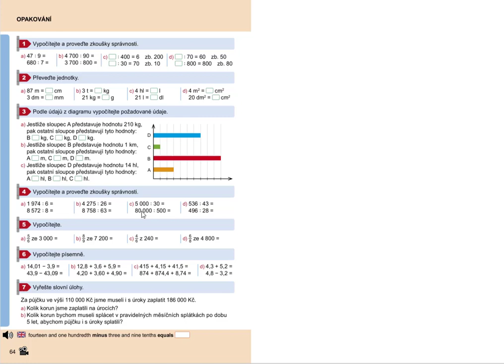Opakování (písemné dělení), Mat. mat. pro 5.roč., 1. díl, str. 64, cv. 4